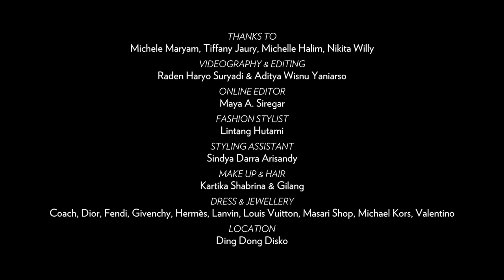Behind the Scenes of PrestigeItBags' Photo Shoot featuring Jakarta's It Girls